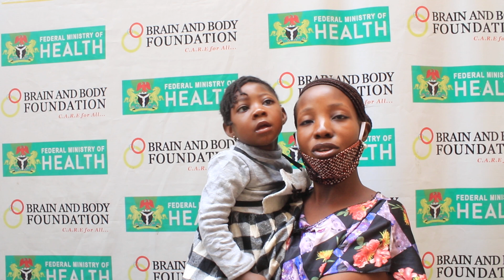Delight Abbah Follow up testimonial video (Cerebral Palsy) ‎August ‎7, ‎2020.